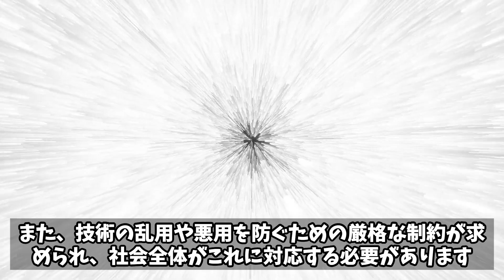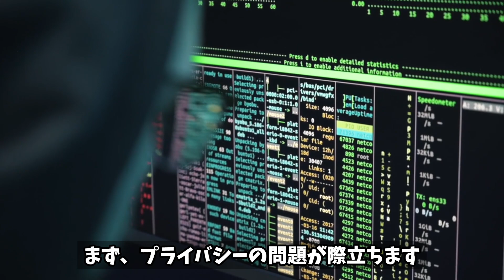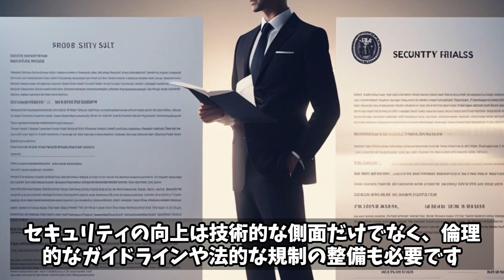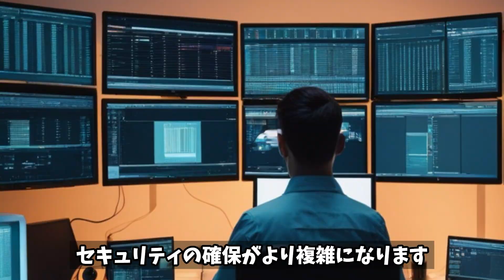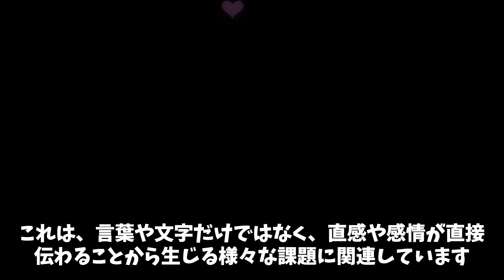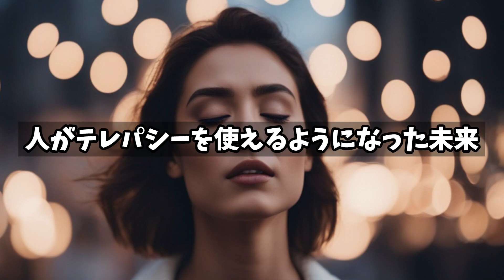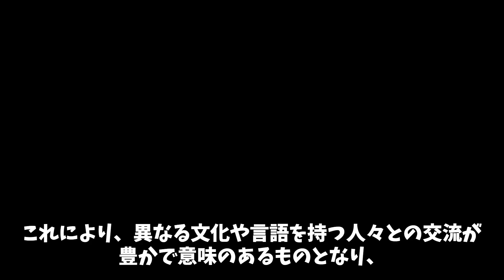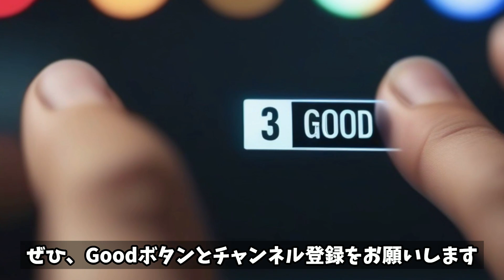人がテレパシーを使えるようにる未来